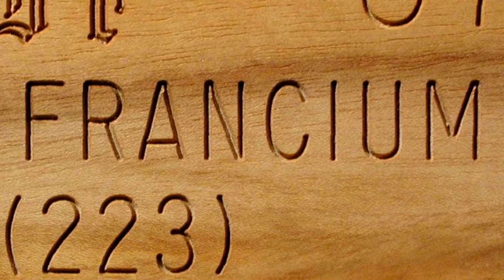The TOP-5 Most Explosive Substances In The World.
For a planet as beautiful as our own, there sure are a lot of things around here that like to blow up. And we’re not even talking about manmade stuff like bombs or Ford Pintos; we’re talking about naturally occurring elements! Planet Earth is positively covered with so-called “reactive” elements and compounds that, when mixed or met with certain conditions, just blow the hell up. Before the next time you start playing with your collections of sulfur and potassium nitrate at the same time, you had better look this video!